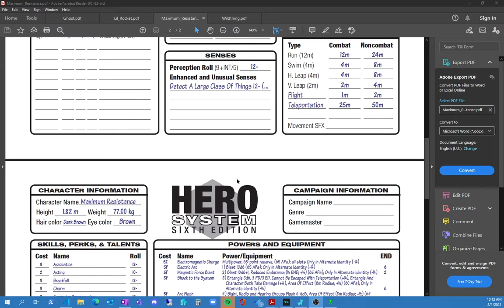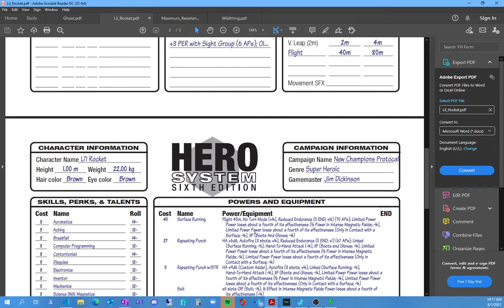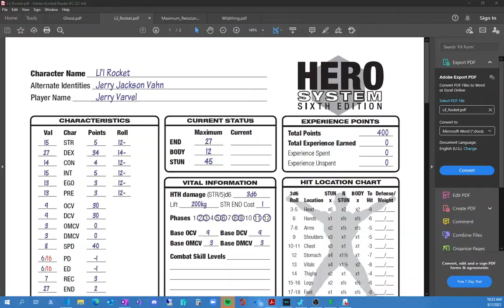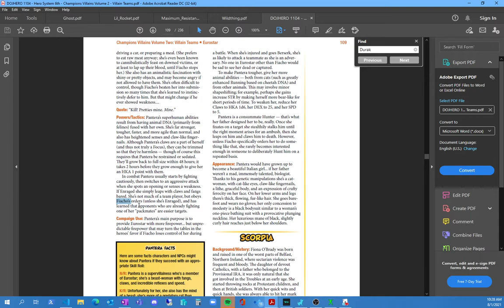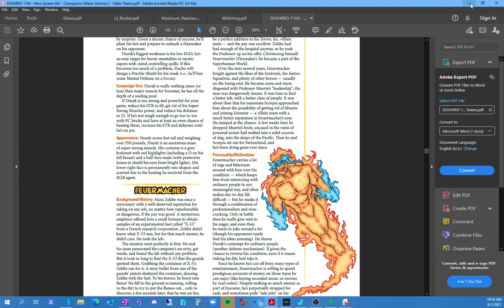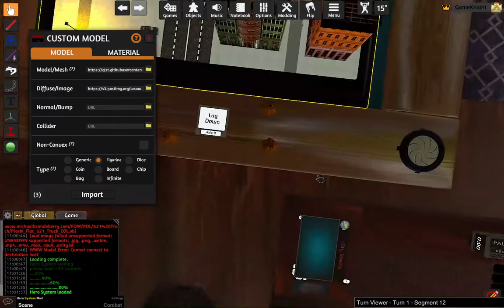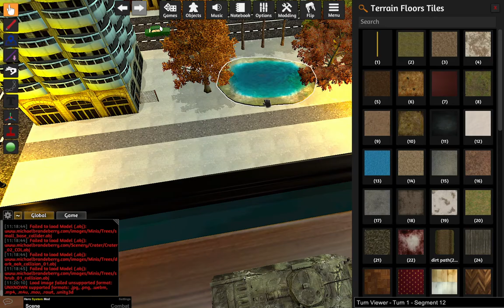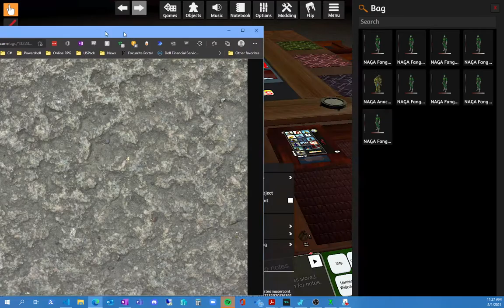New Champions Protocol GAME PREP Video: Euro My Lucky Star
Actual GM Prep for Champions 6th Edition "Low-prep pickup game". Join me as I toss together ideas to form a scenario for my "low-prep" experiment game using Tabletop Simulator in my New Champions Protocol campaign.

So I go through the PCs of the players who signed up for the game and look over their complications to form likely enemies for them to encounter.